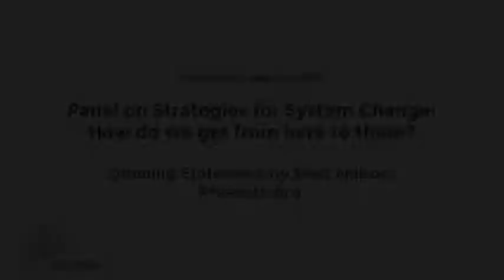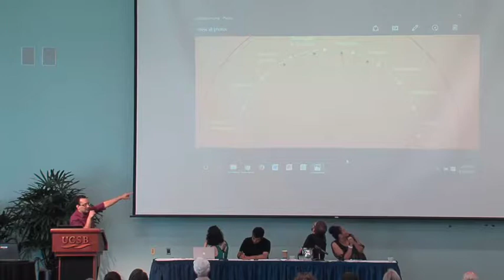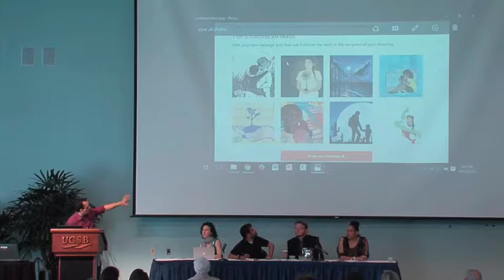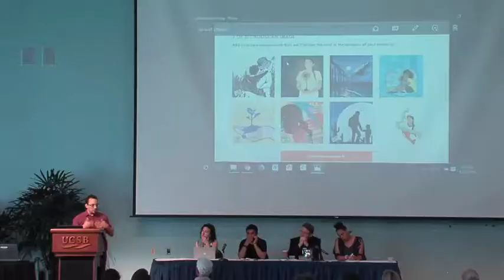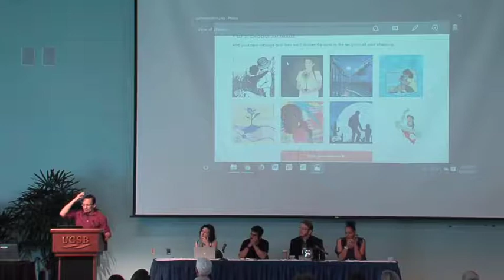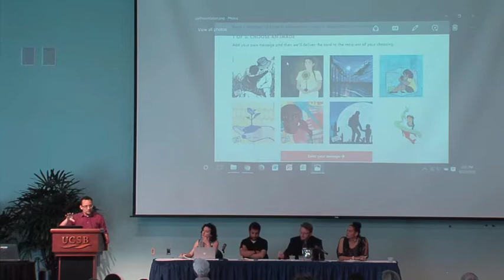Panel on Strategies for System Change: How do we get from here to there? (Matt Nelson)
Held at the University of California Santa Barbara campus April 26-28, 2016, this Next System teach-in was one of dozens of events around the country on college campuses and in community centers to explore and create the next economic system.

This statement by Matt Nelson of Presente.org was part of a larger panel on system change strategies.